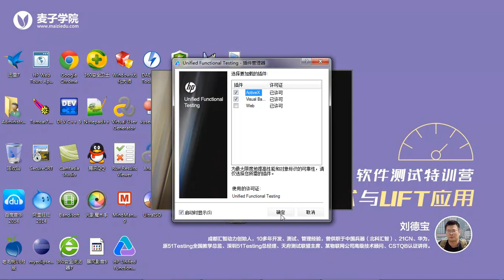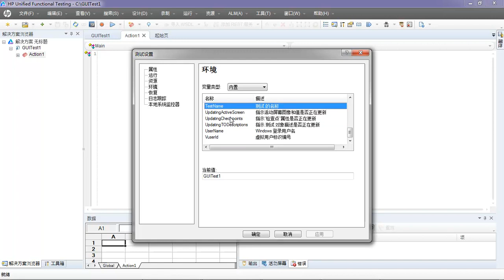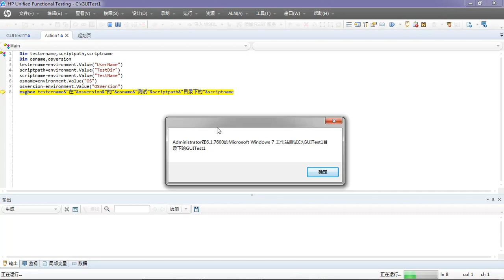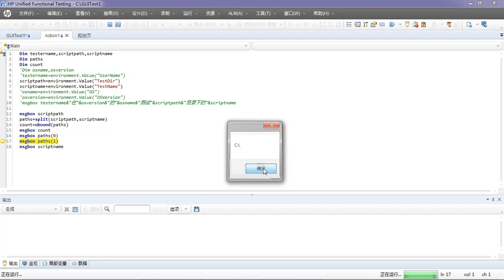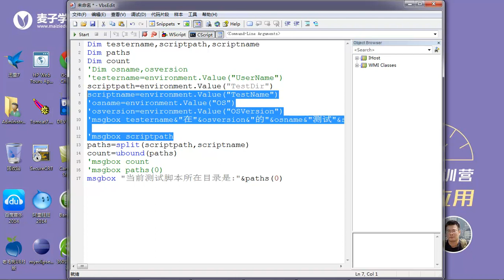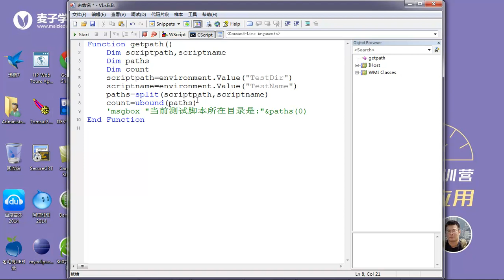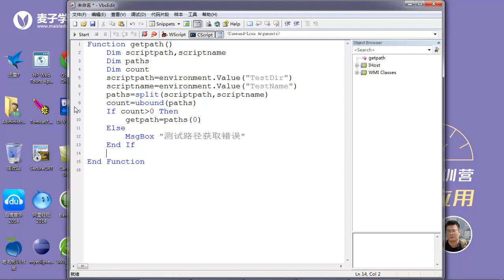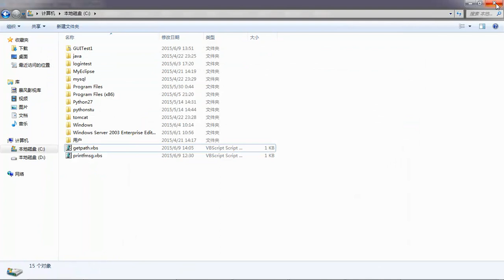UFT自动化测试详解21 环境变量 内建变量应用